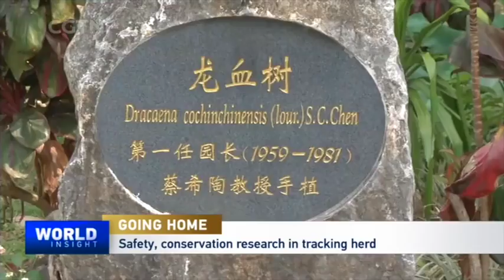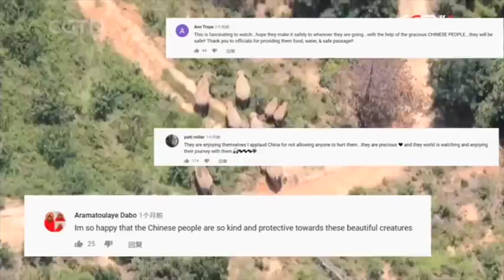Elephants Going Home: Lessons learned, why the fascination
It's almost the end of a long journey that has captivated China and the world. A herd of wild Asian elephants in China's southwest has finally arrived at a place they are more familiar with. They left their forest home in Xishuangbanna National Nature Reserve in southwestern Yunnan Province in March last year and started a their journey northward. But, late last year, the herd drew attention when it started moving into human-settled areas. They became a global sensation, with millions checking on their move everyday. On Sunday, they crossed the Yuanjiang River and are now in a protected enclosure. What's next for the pachyderm herd?